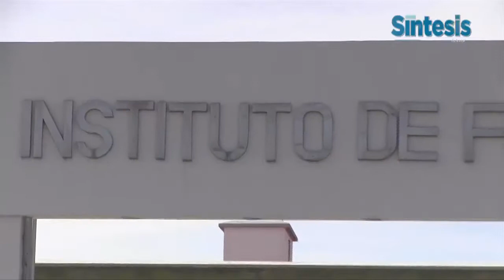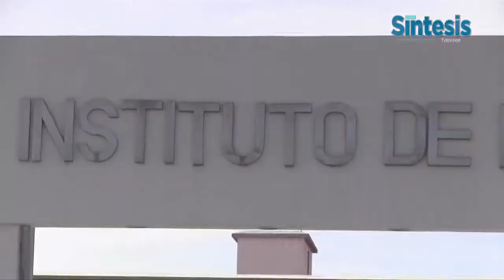Instituto de Formación Profesional abre convocatoria